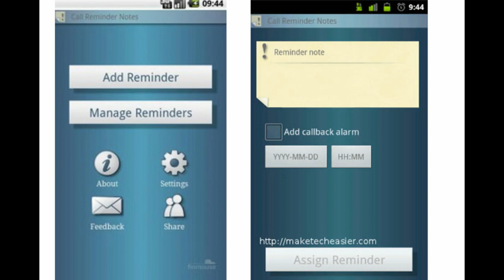MAN CITY vs WBA PREVIEW AT approx 21:30pm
Live at approx 21:30pm

MAN CITY vs WEST BROM PREVIEW

Man City Fan TV Contacts : -
Andy - channel founder and presenter - @AviationBlue

Fifa content provider
Martin - Presenter and Fifa content provider  - Twitter @horseycity